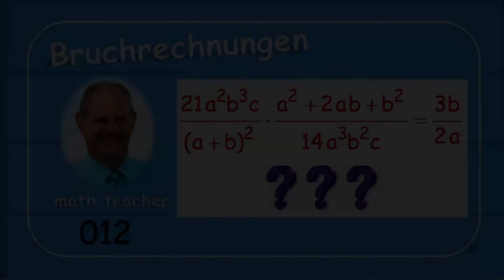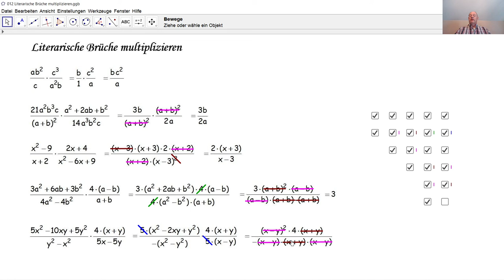Bruchrechnungen 012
Hier werden fünf Beispiele zur Multiplikation literarischer Brüche erklärt. Die binomischen Formeln können bei Rechnungen mit literarischen Brüchen sehr hilfreich sein.